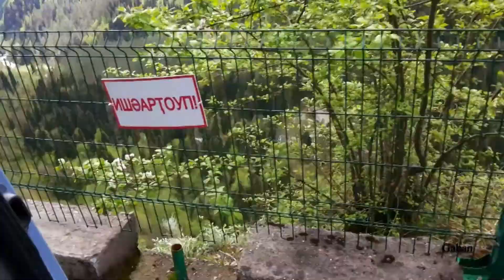ТРИ МИНУТЫ В АБХАЗИИ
ТРИ МИНУТЫ В АБХАЗИИ, ЭТО ВСЕГО МИГ, ДАЖЕ В ИЗМЕРЕНИИ ЧЕЛОВЕЧЕСКОЙ ЖИЗНИ. В АБХАЗИИ, ОЗЕРО РИЦА, НОВОАФОНСКИЙ  МОНОСТЫРЬ И НОВОАФОНСКИЕ ПЕЩЕРЫ - ЗДЕСЬ КАЖДЫЙ ДОЛЖЕН ПОБЫВАТЬ. ВПЕЧАТЛЕНИЯ НА ВСЮ ЖИЗНЬ.

Форум — мероприятие, проводимое для обозначения или решения каких-либо в достаточной степени глобальных проблем.